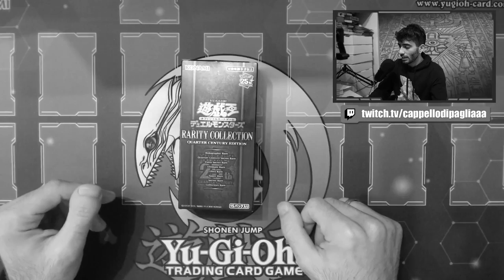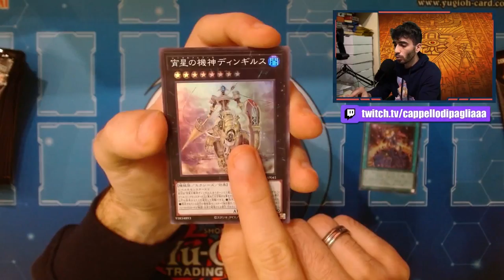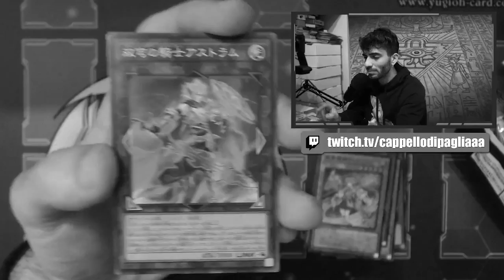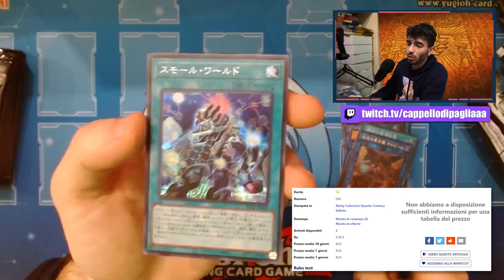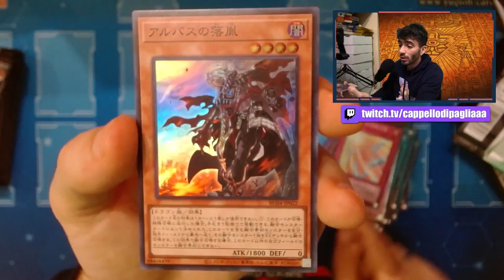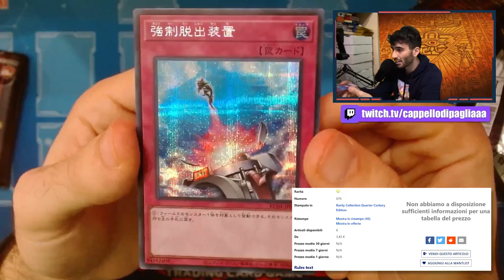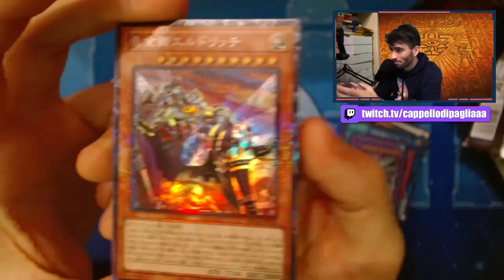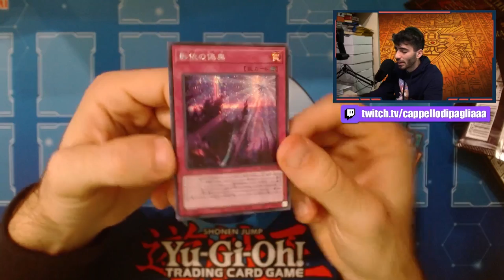Apro il RARO e COSTOSO💰 set "RARITY COLLECTION 25th ANNIVERSARY EDITION"!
🔹COLLABORAZIONI

🔹SOCIAL
- Instagram Cappello di Paglia: